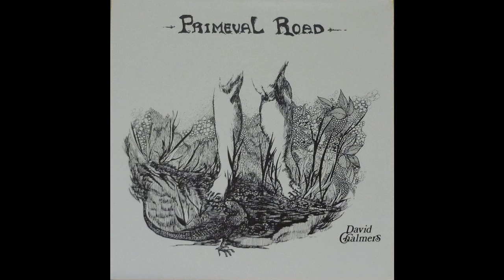David Chalmers - I Don't Want To Talk About It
Primeval Road (US 1976)